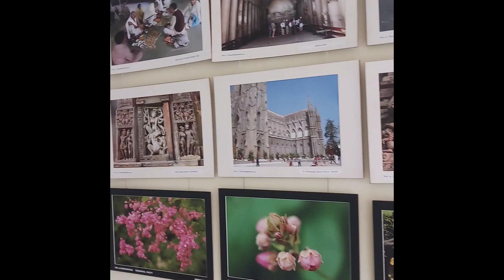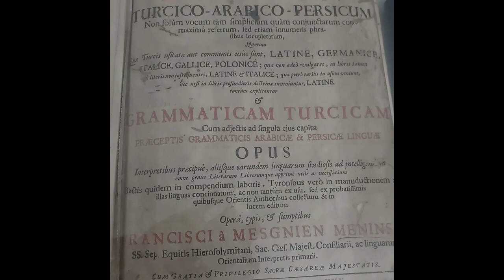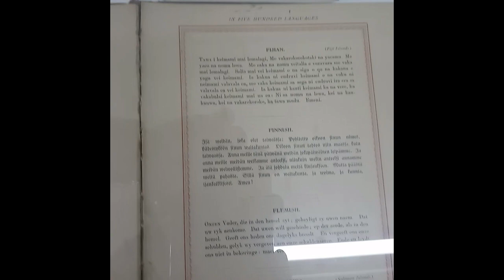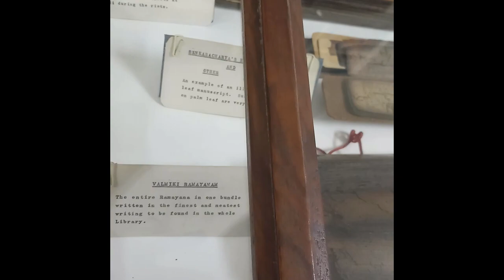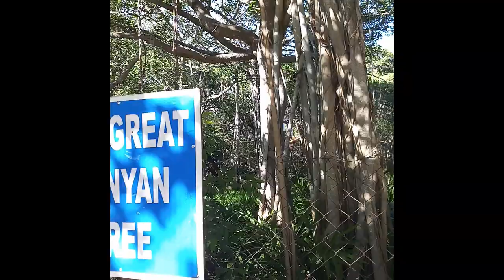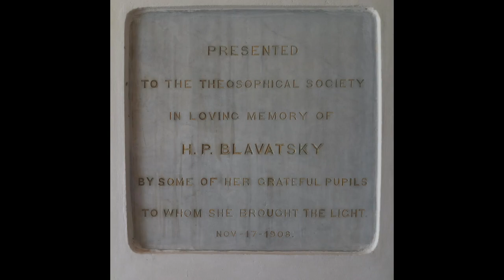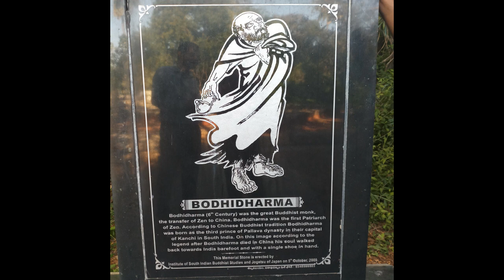Theosophical society Chennai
Documentary on Theosophical society Chennai